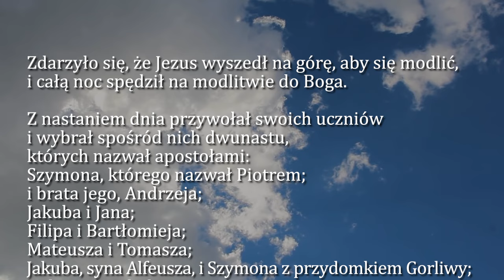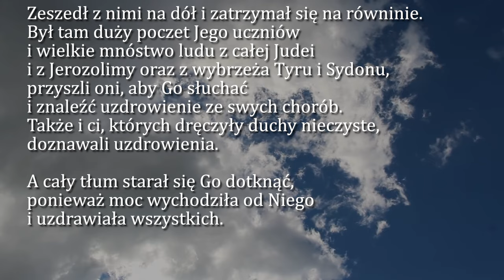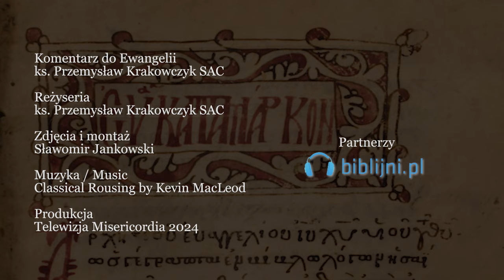Dobra Nowina na dziś | 28 października - św. Apostołów Szymona i Judy Tadeusza